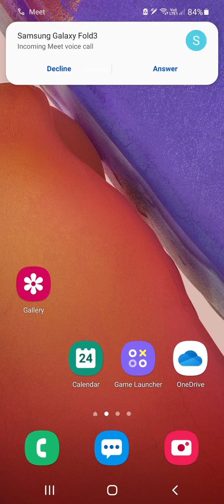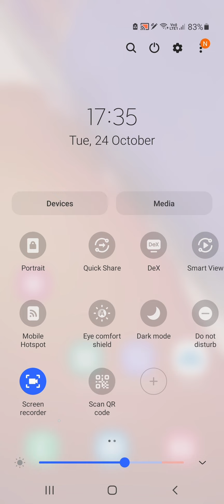Screen Incoming Call / Google Duo/ WhatsApp Samsung Note 20